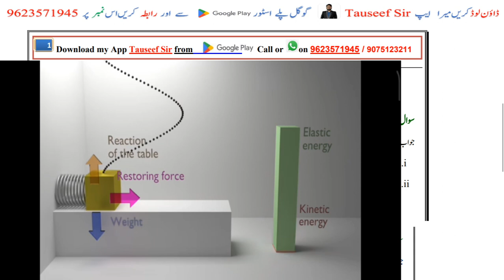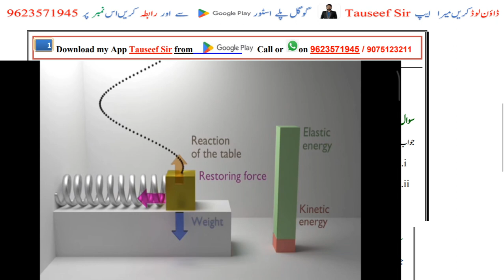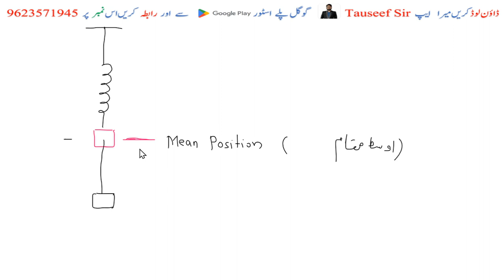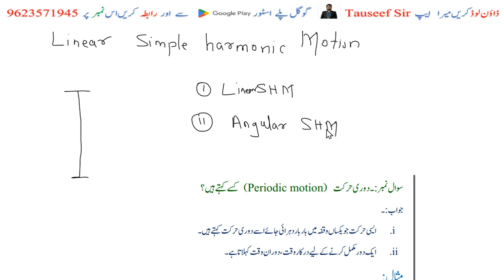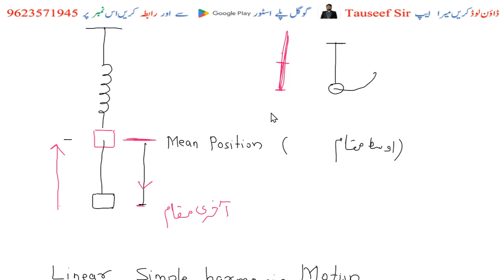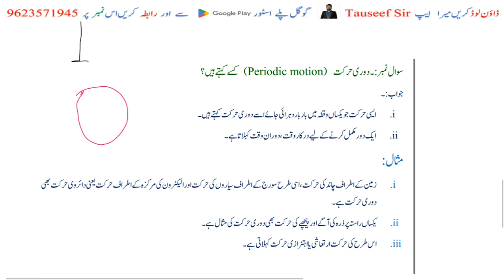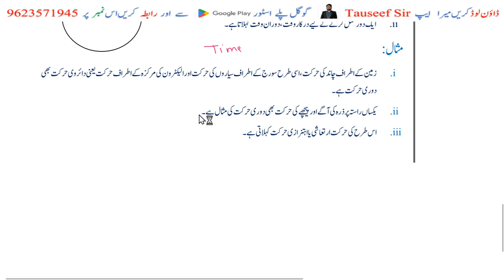Linear SHM| Lect. 1| Ch. 5| Oscillation | Class 12 Urdu medium Physics | Tauseef Sir